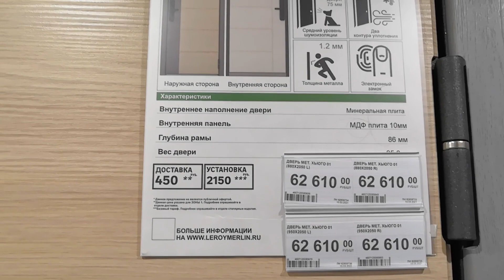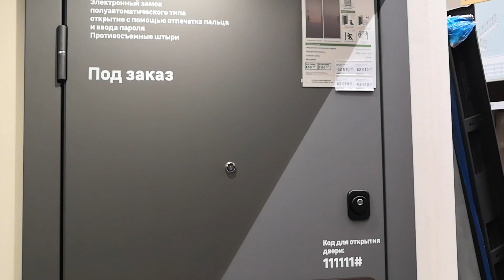Дверь с кодовым замков В Леруа Мерлен